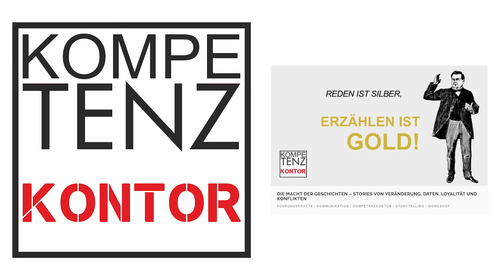Kompetenz Kontor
Willkommen beim KompetenzKONTOR Themecamp

Storytelling ist eine Methode, bei der mit Hilfe einer Geschichte eine Information vermittelt und neue Zugänge zu Themen geschaffen werden.
Erleben Sie gemeinsam mit uns in weiteren inspirienden Workshops, wo und wie diese Methode erfolgreich eingesetzt werden kann.
Informationen erhalten Sie auf unserer Homepage